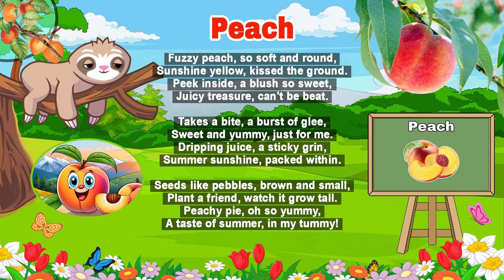Peach Poem for Kids | Full HD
Savoring Summer: Exploring the Poetry of 'Peach.

In today's video, we're diving into the delicious world of "Peach" by an unknown poet. This charming piece captures the essence of summer in every line, celebrating the simple yet profound joy found in the delectable fruit.

As we embark on this poetic journey, we invite you to envision the vivid imagery painted by the words of this delightful poem. "Fuzzy peach, so soft and round," begins the verse, immediately evoking the tactile sensation of touching the velvety skin of a ripe peach. The imagery continues to unfold, painting a picture of sunshine yellow hues kissing the ground, setting the stage for a mouthwatering experience.

With each line, the poem tantalizes the senses, inviting us to "peek inside, a blush so sweet" and discover the juicy treasure within. The anticipation builds as we imagine taking that first succulent bite, experiencing a "burst of glee" as the sweetness explodes on our taste buds. The sensation of the peach's nectar dripping down our chin leaves us with a "sticky grin," a playful reminder of the carefree days of summer.

But "Peach" offers more than just a sensory experience; it also hints at the cycle of life and growth. The mention of seeds "like pebbles, brown and small" reminds us of the potential for new beginnings, as we plant the seeds and watch them grow tall, nurturing them into fruition. It's a beautiful metaphor for the cyclical nature of life and the promise of renewal.

And what better way to celebrate the bounty of summer than with a peachy pie? The poem playfully suggests indulging in this sweet treat, embodying the essence of summertime bliss with every bite. It's not just about the taste; it's about the memories and emotions tied to this simple pleasure, a taste of summer captured in every slice.

As we reflect on the verses of "Peach," we're reminded of the power of poetry to transport us to moments of pure delight. Through its evocative imagery and playful language, this poem celebrates the magic of summer and the joy found in life's simple pleasures. So sit back, relax, and join us as we savor the essence of summer through the lens of poetry.